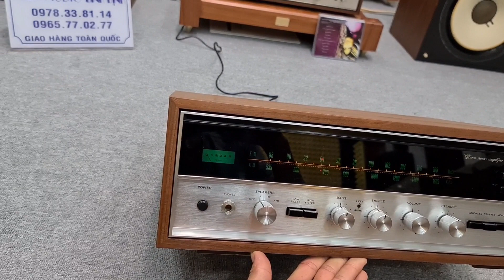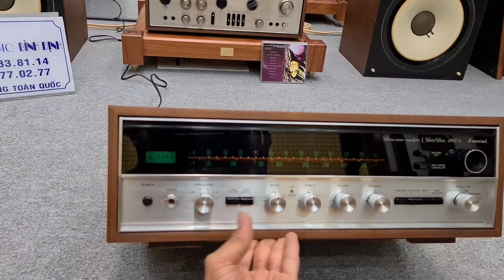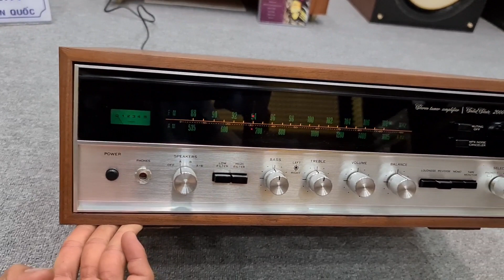SANSUI 2000 X tuyệt đẹp Cập Bến 13/9 seri 3643